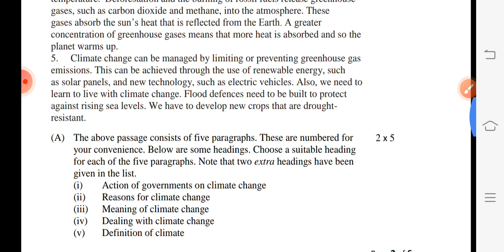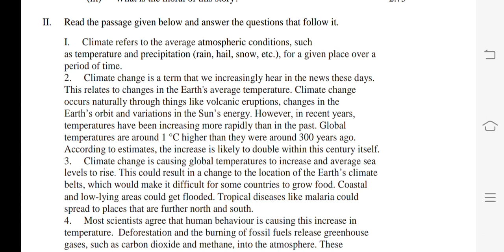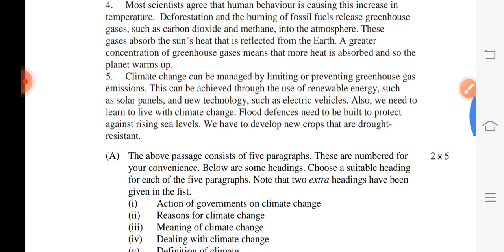English proficiency Q. no 2 (A) Passeges